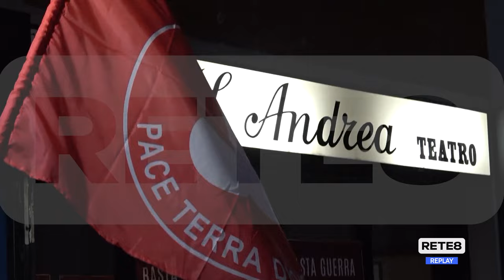Elezioni Europee - Michele Santoro lancia la lista Pace Terra Dignità